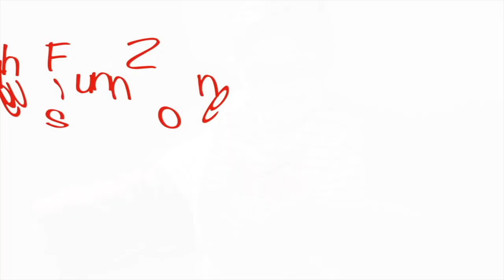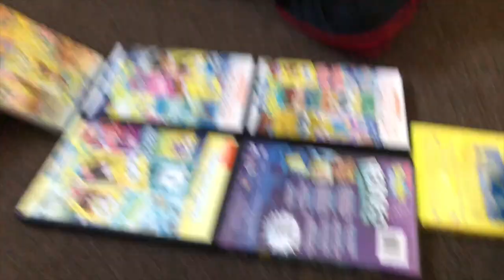Monster Jam Trucks Collection with a Cool ramp!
Today I wanted to show you my monster truck collection and how I build my own monster truck ramps out of my DVD's. I had lots of fun making this video and showing you my collections see you all in my next video bye! :)